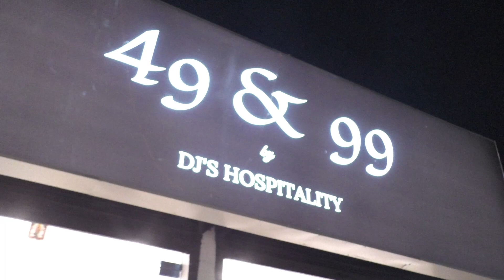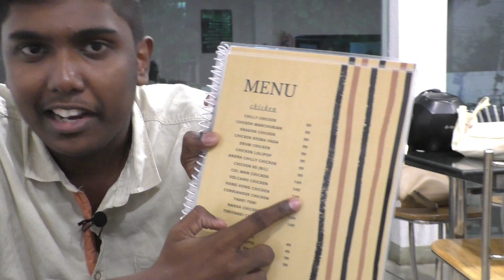Restaurant 49 and 99 | Dish For ₹49 and ₹99 Only ! | Budget Restaurant | Anna Nagar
Hey Guys Recently we found this new restaurant in concept of Edhu eduthalum 49 & 99! Its really Cool and Worth for experiencing for the people who eat same chicken rice one by two.This restaurant has many varieties of Dishes which is cheap and unique.I have tried some dishes and reviewed up-to my Knowledge.Hope you Like .
Over all Experience :3.5/5
Cameraman : Sangeeth (Thank You)

Typo error in tiles spelled as pregant* its actually (pregnant )